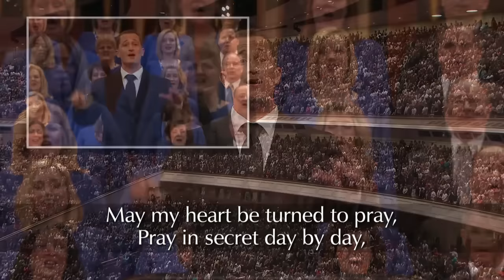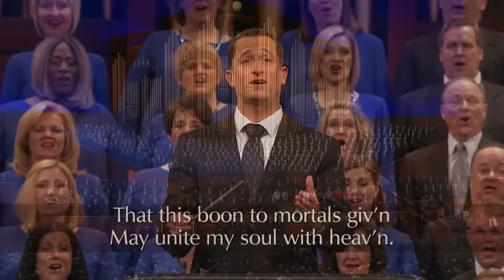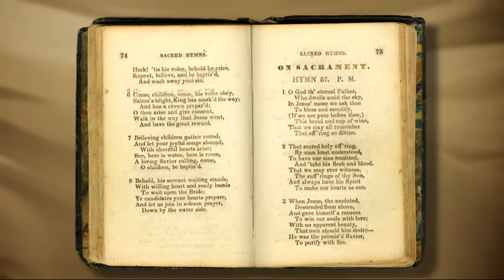Saturday Morning Session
The Saturday Morning Session of the April 2016 General Conference.